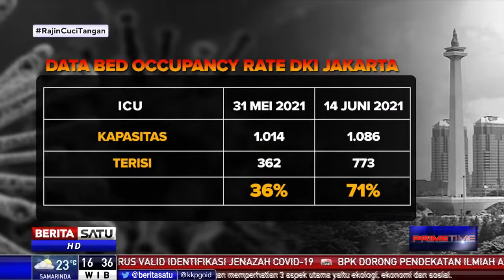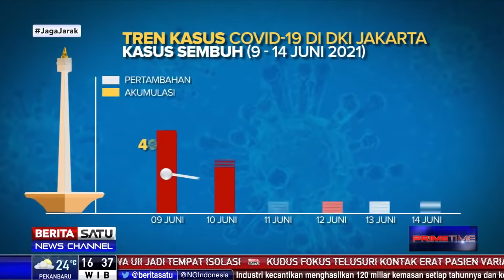Data Kasus Covid-19 di Jakarta Pasca Libur Lebaran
Kondisi pandemi di Ibu Kota menunjukkan tren yang mengkhawatirkan. Gubernur Anies Baswedan sempat menyebut DKI akan memasuki fase genting. Data dari Dinkes DKI menunjukkan adanya peningkatan signifikan kasus covid terutama pascalibur Lebaran.